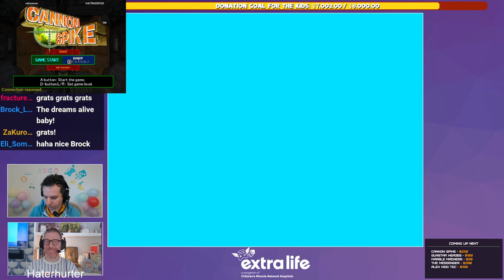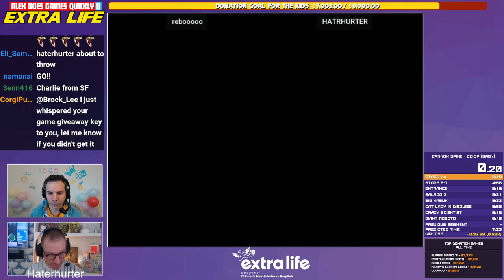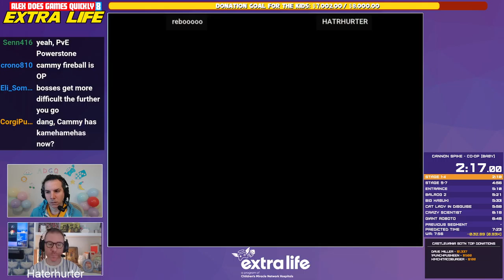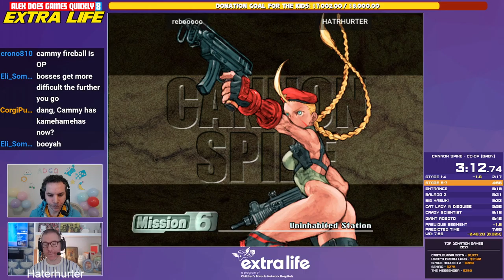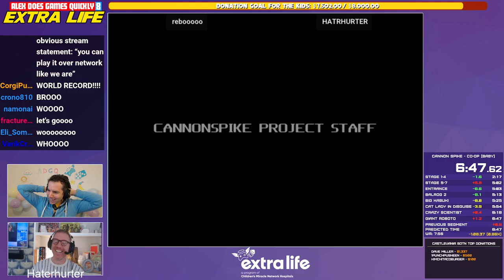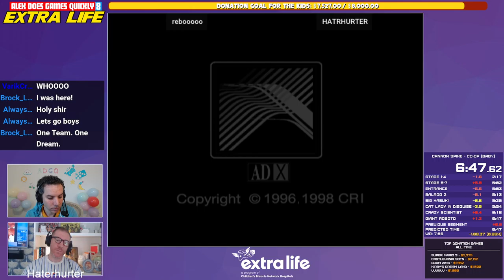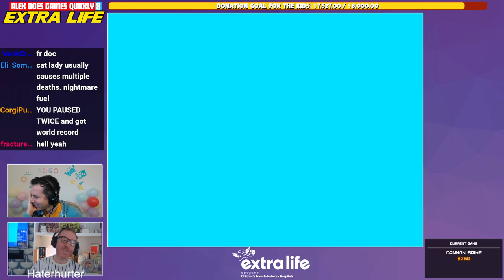ADGQ8 - Cannon Spike (Co-op Baby WORLD RECORD)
Alex Does Games Quickly 8 🏃‍♂️🎮 1 man, 20 speedruns, 24 hrs

Cannon Spike speedrun, Co-op Baby category - current WORLD RECORD run recording -- Watch live